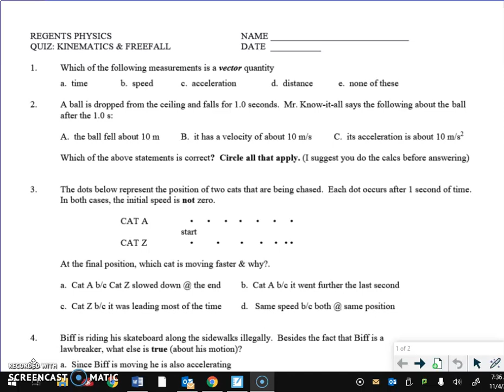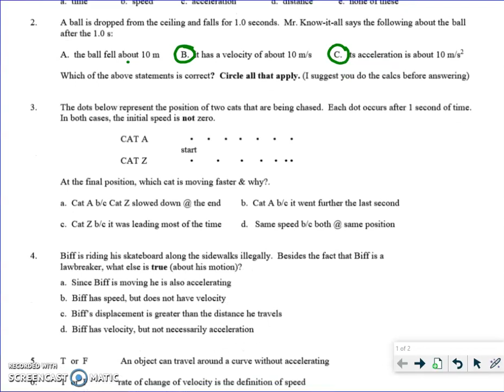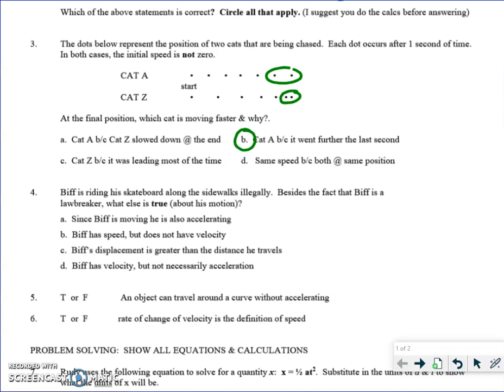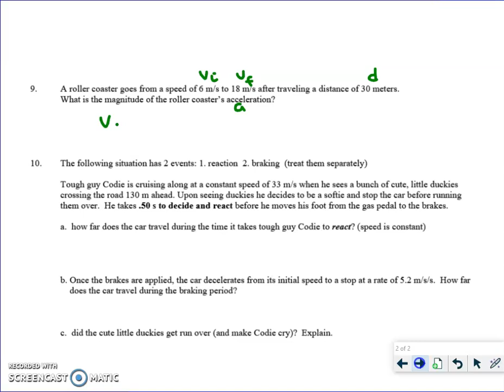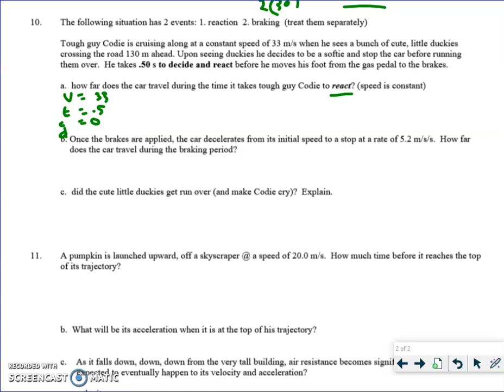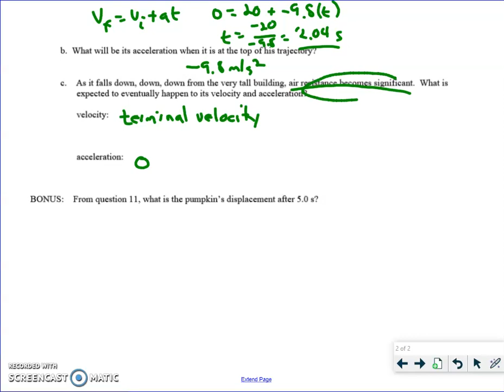kinematics & freefall quiz solutions